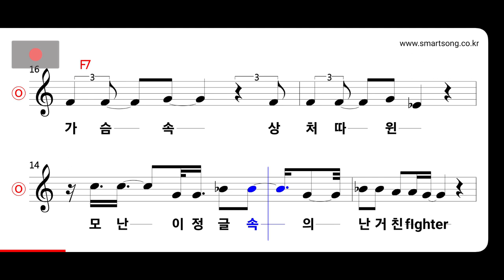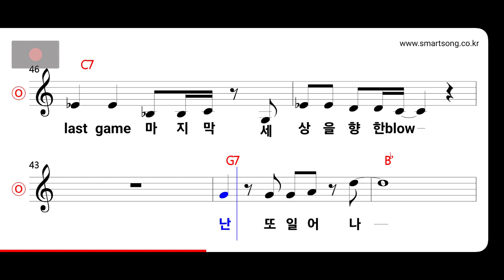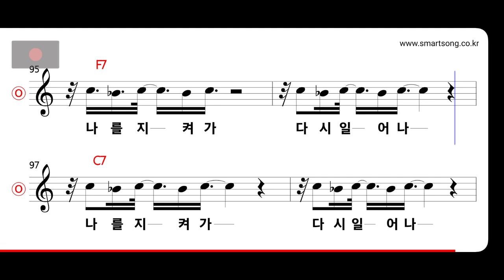마야 - Shadow Boxing MR